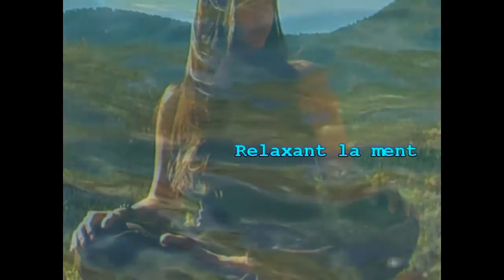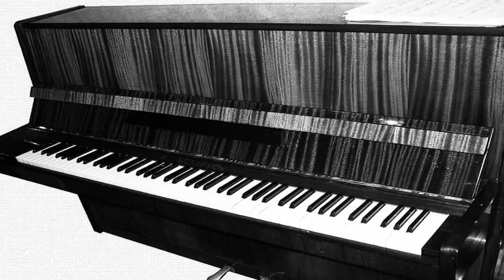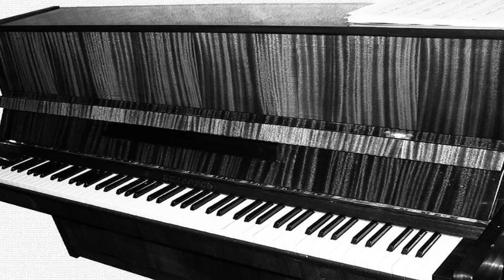MUSICA INSTRUMENTAL PIANO Y VIOLIN PARA SANAR MENTE CUERPO Y ALMA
MUSICA INSTRUMENTAL PIANO Y VIOLIN PARA SANAR MENTE Y ALMA "Music for relaxation and meditation" "Musik zur Entspannung und Meditation" "Musique pour la relaxation et la méditation" "Musica per il rilassamento e la meditazione" "Música para relaxamento e meditação" 音乐的放宽和冥想。音樂的放寬和默念一分鐘。"विश्रांति और ध्यान के लिए संगीत" He creado este vídeo con el Editor de vídeo de YouTube